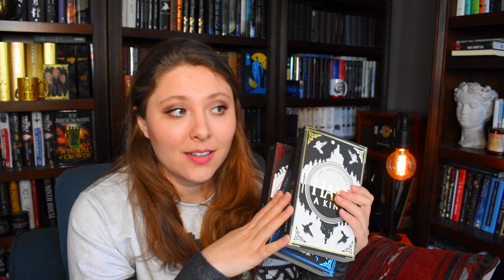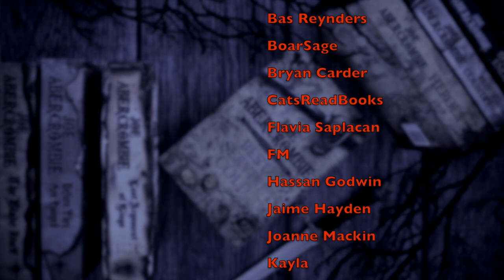THE SHATTERED SEA | is it any good?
Half a King
Half the World
Half a War

WISH LIST

KAZ WISHLIST

BOOKISH MUGS!
LLIBRARY15